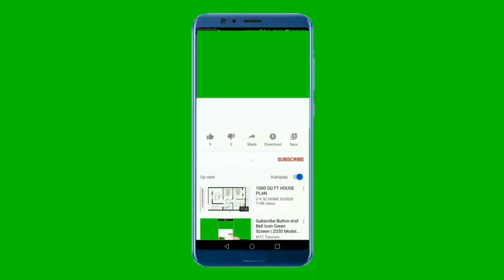National Anthem of Luxembourg 4K - Ons Heemecht - النشيد الوطني اللوكسمبورغي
Ënnerstëtzt eis :
 Merci

Merci

**-_-**-_-**~~ Ons Heemecht ~~**-_-**-_-**

Ons Heemecht ass d'Nationalhymn vu Lëtzebuerg. D'Melodie vun der Heemecht ass vum Jean-Antoine Zinnen (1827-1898) an d'Wierder vum Michel Lentz (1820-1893). Lauschtert
De 5. Juni 1864 gouf d'Uelzecht, wéi dat Lidd am Volleksmond nach genannt gëtt, zu Ettelbréck uropgeféiert. Dat war beim éischte Museksfest vum Allgemeiner Luxemburger Musikverein. Am Haff vun der Primärschoul erënnert haut nach eng Plack dorun. Fir d'éischt gespillt gouf d'Stéck zu Veianen de 25. Mee 1865.

1993, am honnertsten Doudesjoer vum Michel Lentz, krut Ons Heemecht e legale Statut an e gesetzleche Schutz. Am Gesetz vum 16. September 1993, dat d'Gesetz vum 23. Juni 1972 iwwer d'national Ofzeeche geännert huet, heescht et am Artikel 6 datt déi éischt an déi lescht Stroph vum Gesank «Ons Heemecht» (1859), Text vum Michel Lentz, Musek vum Jean-Antoine Zinnen, sou wéi se am Unhang vun deem Gesetz verëffentlecht sinn, d'Nationallidd vum Groussherzogtum Lëtzebuerg duerstellen

**-_-**-_-**~~ Ons Heemecht ~~**-_-**-_-**

Ons Heemecht („Unsere Heimat“) ist seit 1993 die Nationalhymne des Großherzogtums Luxemburg.
Der Text stammt von Michel Lentz (1859), die Melodie von Johann-Anton Zinnen (1864). Die Originalsprache ist Luxemburgisch, das zur Zeit der Entstehung des Textes im 19. Jahrhundert noch den Status einer Mundart hatte, im 20. Jahrhundert aber standardisiert und zur Amtssprache ausgebaut wurde. Auf Deutsch und Französisch, obwohl beide ebenfalls Amtssprachen sind, existieren lediglich offizielle Übersetzungen, wie auch in mehreren weiteren Sprachen.

Die Hymne wurde erstmals am 5. Juni 1864 bei einer Veranstaltung des Allgemeinen Luxemburger Musikvereins auf der Place Marie-Therèse in Ettelbrück öffentlich gesungen.

Während im Gesetz über die nationalen Abzeichen Luxemburgs vom 23. Juni 1972[1] zur Nationalhymne nichts bestimmt war, legte das ergänzende Gesetz vom 27. Juli 1993 fest, dass die erste und die letzte Strophe von Ons Heemecht Strophen 1 und 4 als Nationalhymne von Luxemburg dienen.

**-_-**-_-**~~ Ons Heemecht ~~**-_-**-_-**

Ons Heemecht (« Notre patrie ») est, depuis 1895, l'hymne national du grand-duché de Luxembourg.
L'hymne a été composé par Jean-Antoine Zinnen en 1864, le texte est de Michel Lentz (1859). Les paroles sont en luxembourgeois. Il a été interprété pour la première fois le 5 juin 1864 à Ettelbruck.
Un premier hymne luxembourgeois, précédant l'actuel Ons Heemecht, était chanté sur la musique de To Anacreon in Heaven, du compositeur anglais John Stafford Smith. Cette dernière musique est celle de l'actuel hymne national des États-Unis d'Amérique : The Star-Spangled Banner.

** Lyrics in Luxembourgish **
Wou d'Uelzecht durech d'Wisen zéit
Duerch d'Fielsen d'Sauer brécht
Wou d'Rief laanscht d'Musel dofteg bléit
Den Himmel Wäin ons mécht
Dat as onst Land, fir dat mer géif
Hei nidden alles won
Ons Heemechtsland dat mir so déif
An onsen Hierzer dron
O Du do uewen, deen seng Hand
Duerch d'Welt d'Natioune leet
Behitt Du d'Lëtzebuerger Land
Vru friemem Joch a Leed
Du hues ons all als Kanner schon
De fräie Geescht jo ginn
Looss viru blénken d'Fräiheetssonn,
Déi mir sou laang gesinn!

** English Translation **
Where the Alzette slowly flows
The Sauer plays wild pranks
Where fragrant vineyards amply grow
On the Mosella's banks
There lies the land for which we would
Dare everything down here
Our own, our native land which ranks
Deeply in our hearts
O Thou above whose powerful hand
Makes States or lays them low
Protect this Luxembourger land
From foreign yoke and woe
Your spirit of liberty bestow
On us now as of yore
Let Freedom's sun in glory glow
For now and evermore